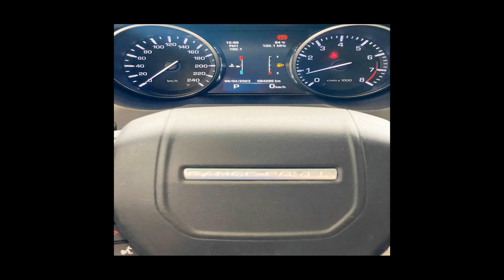LAND ROVER RANGE ROVER EVOQUE - 2014 - São Paulo/SP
Há mais de 25 anos no mercado a New Motors Moema é especializada em veículos Zero Km, Blindados e seminovos. Aceitamos seu veiculo como parte de pagamento, carta de consorcio e financiamento bancário. Neste anúncio, veiculo Zero Km, com garantia de fábrica. Temos unidades para pedido na fabrica e pronta entrega. Frete e pintura não incluso. Consulte-nos. Os valores estão sujeitos á alterações sem aviso prévio. Reservamo-nos o direito a equívocos ortográficos.

Veículo: LAND ROVER / RANGE ROVER EVOQUE 2.0 PURE TECH 4WD 16V
Ano: 2014/2014
Combustível: GASOLINA
Portas: 4 PORTAS
Câmbio: Automático
Cor: VERMELHA
KM: 64.000

✅ Air Bag
✅ Alarme
✅ Ar Condicionado
✅ Ar Quente
✅ Capota Marítima
✅ CD e MP3 Player
✅ CD Player
✅ Desembaçador Traseiro
✅ Direção Hidráulica
✅ DVD Player
✅ Farol Xenônio
✅ Freio ABS
✅ GPS
✅ Rádio
✅ Rádio e MP3
✅ Retrovisor Fotocrômico
✅ Retrovisores Elétricos
✅ Teto Solar
✅ Travas Elétricas
✅ Vidros Elétricos
✅ Volante com Regulagem de Altura
✅ Limpador Traseiro
✅ Air Bag Lateral
✅ Kit Multimídia
✅ Trio Elétrico
✅ Piloto Automático
✅ Farol de Neblina
✅ Entrada USB
✅ Aerofólio
✅ Cartão SD
✅ Bluetooth
✅ Porta Copos
✅ Trava Elétrica Central
✅ Bancos Elétricos
✅ Direção Elétrica
✅ Câmbio no Volante (Borboleta)
✅ Engate
✅ Ar Digital
✅ 7 Lugares
✅ Abertura Porta Malas por Controle Remoto
✅ Android Auto
✅ Apple CarPlay
✅ Sistema ISOFIX
✅ Tração ASR
✅ Start-Stop
✅ Assist. de Partida em Rampa
✅ Bancos Esportivos
✅ Console Central
✅ Rádio USB
✅ Retrovisor Retrátil
✅ Sistema Keyless
✅ Som Original